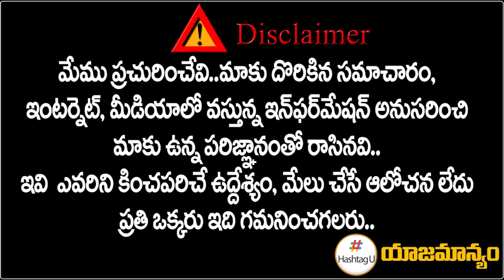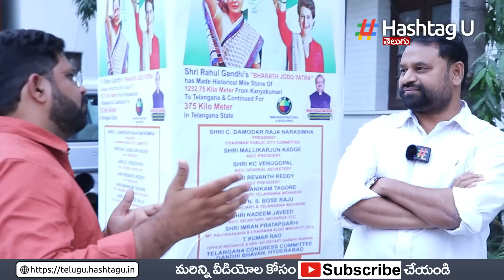అసలు ఆట ఇప్పుడే మొదలైంది... || Addanki Dayakar Exclusive Interview || TPCC Revanth Reddy || HashtagU